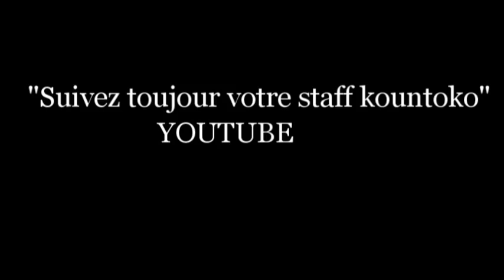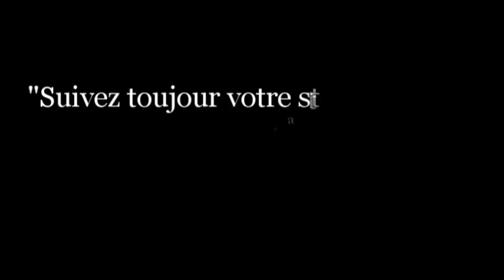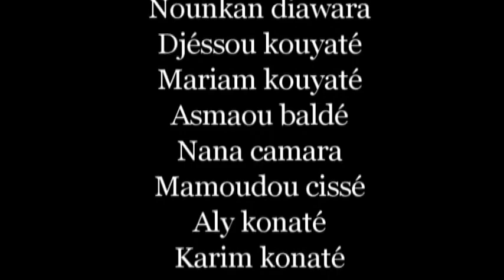kountoko Natabaya tono 10 Film guinéen version malinke